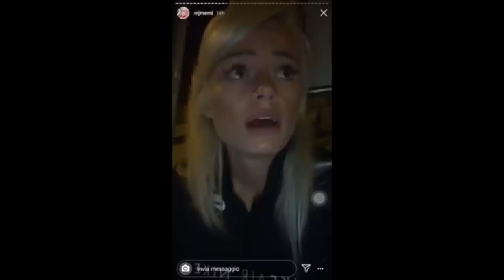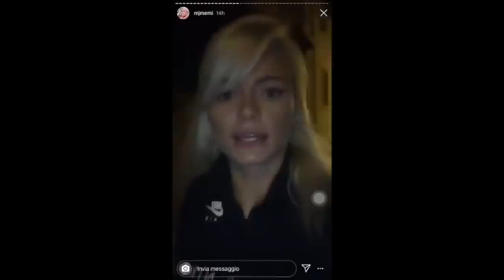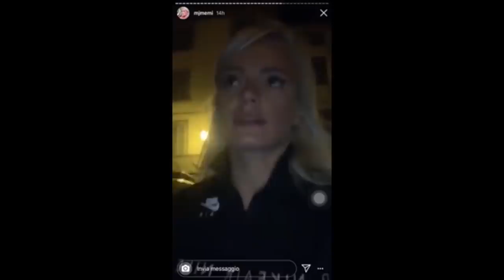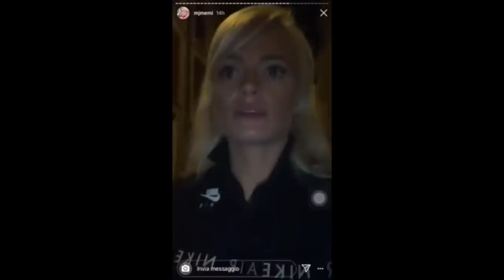MERCEDESZ HENGER MALORE IN DIRETTA DURANTE L’INTERVISTA A DOMENICA LIVE !!! (STORIES)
Mercedesz Henger ospite a Domenica Live dice la sua verità sullz xuz relazione con Lucas Peracchi.